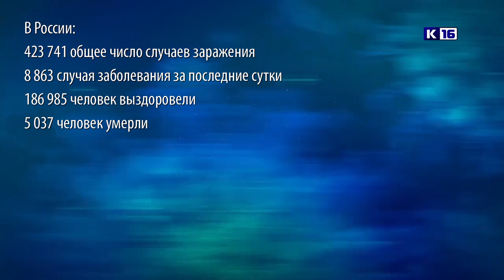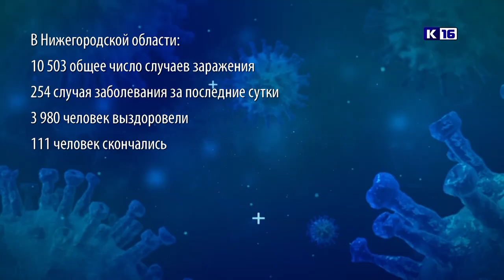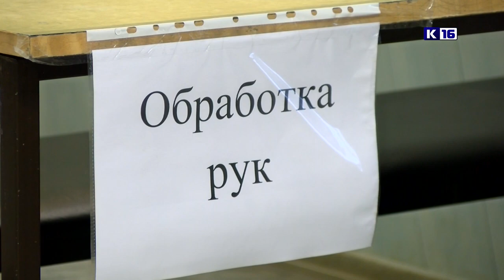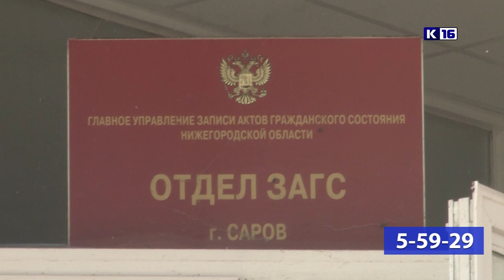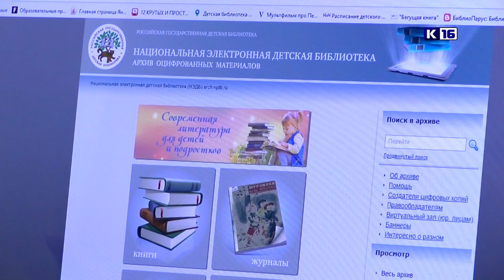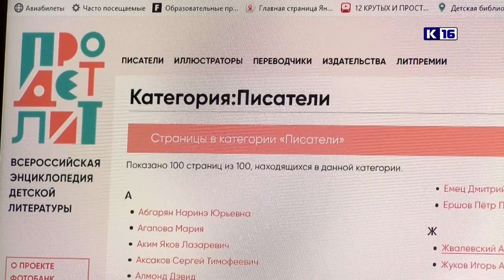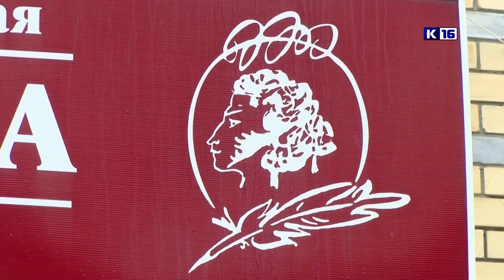Новости Сарова 02.06.2020